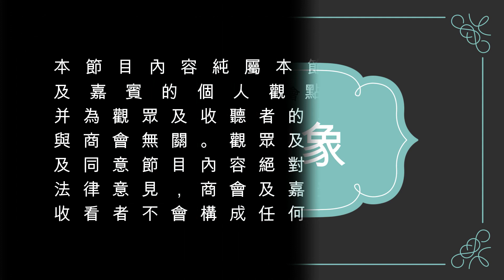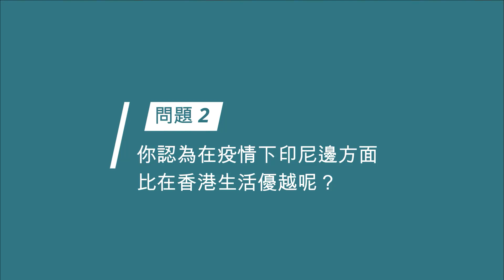疫情下的雅加達香港人【吹水節目】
經過超過兩個月的居家辦公，終於有機會與香港朋友敘舊，趁這個機會也為大家帶來雅加達的第一手消息。

到底疫情下的雅加達如何？
經濟及民生受到什麼影響？
疫情到幾時才會得到改善？